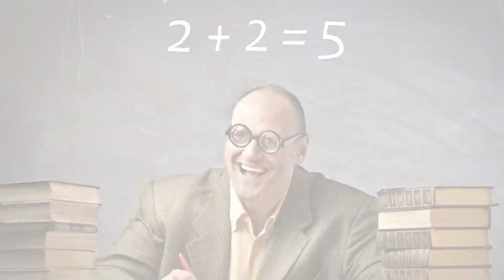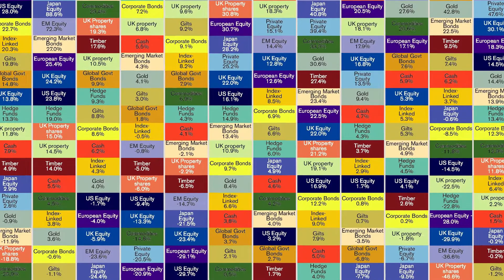How To Diversify Your Portfolio - Part 1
Diversification is one of the most important topics in investing. But what does it mean? Let me tell you what it means to me, and I guarantee it’s much more than you’ll hear from any High Street financial adviser…
Most text books on investing tell us that it’s sensible to spread our risk through diversification. I don’t know about you, but almost every book and every expert seems to have a different idea about what diversification actually means. If you talk to the typical financial advisor, it means so much in this UK stock market fund and so much in that UK stock market fund. Their knowledge of other asset classes is severely restricted so they never seem to get on the radar.
And there’s another fundamental reason why they fail to tell you about many of the asset classes available to you. Professional indemnity insurance. Because you’re paying them for advice, you can sue them if the advice they give turns out to be wrong or bad. So they only talk about investments for which they can get professional indemnity insurance cover. Which brings us back to UK stock market funds.
They’re encouraged in this myopic approach by the Financial Conduct Authority, which takes the simplistic view that anything they regulate is safe while anything outside their remit is risky. In the Elite Investor Club we take a completely different approach. As a global network of sophisticated investors, we take personal ownership of our investment portfolio and are prepared to look far and wide for the best opportunities.
Andrew Craig’s company, Plain English Finance, deals with the regulated side while my company, Wealth Invest, covers unregulated opportunities. We believe that a well balanced portfolio will feature the best opportunities in both the regulated and unregulated side of the investment universe.
On the regulated side, we’re looking for great performance with reasonable fees and the most tax efficient vehicles for investing. That obviously leads us into NISAs where you can shelter fifteen thousand pounds a year from income and capital gains tax, thirty thousand if you’re a couple. Within that we’re looking for funds that own assets across a wide range of countries, currencies and industry sectors. Andrew has uncovered some funds that meet these criteria really well and we’ll be sharing them at the Wealth Summit in November.
It really makes sense to use the NISA allowance each year. I know several ISA millionaires who won’t pay a penny in tax when they takes funds out. That’s very different to what happens with SIPPs, self invested personal pensions. With a SIPP you get the sugar fix of tax relief when you make a contribution, but when you take the money out in retirement only twenty five per cent of it is tax free. Obviously, the plan is that your investments will grow to be worth a lot more when you come to withdraw them than they were when you put the money in!
So it makes a lot more sense to have the tax relief on the way out rather than on the way in. Also, touch wood, NISAs have not become the political football that pensions have so there’s not been the interference, the Gordon Brown tax grabs or the lifetime limits that we’ve seen do so much damage to the attractiveness of the UK private pension system these last fifteen years.
So if NISAs are the best vehicle, the crucial decision is what funds you put in them. When I interviewed Mark Dampier from Hargreaves Lansdown recently he said that ninety per cent of actively managed funds are rubbish. So, if you’re a novice investor, passive funds with low fees such as Exchange Traded Funds or ETFs make the most sense. If you’re an experienced, sophisticated investor, then it pays to look for the handful of managers who can consistently outperform the market so that their higher fees are justified.
Next week I’ll talk about some of the unregulated asset classes that should be in a sophisticated investor’s portfolio.
If your advisors have given you a very narrow view on diversification, be very careful out there!